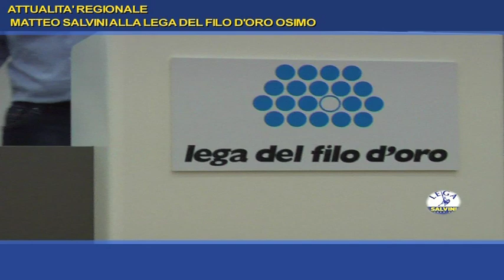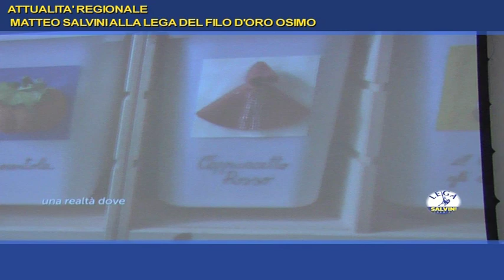MATTEO SALVINI ALLA LEGA FILO D'ORO OSIMO CON MILCO MARIANI E SANDRO ZAFFIRI